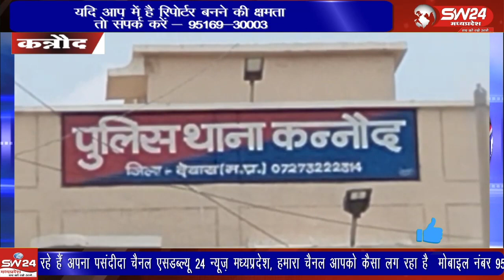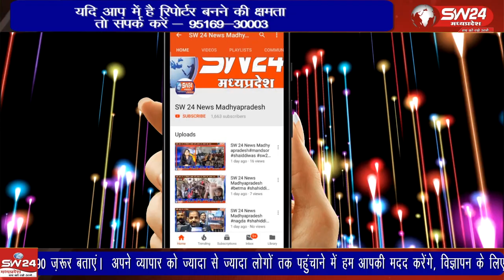कन्नौद थाने पर टी आई तहजीब काजी ने पदभार ग्रहण किया है हमारे संवाददाता से चर्चा में काजी ने कहा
कन्नौद थाने पर टी आई तहजीब काजी ने पदभार ग्रहण किया है हमारे संवाददाता से चर्चा में काजी ने कहा कि मेरी पहली प्राथमिकता अपराध और अपराधियों पर अंकुश लगाना है